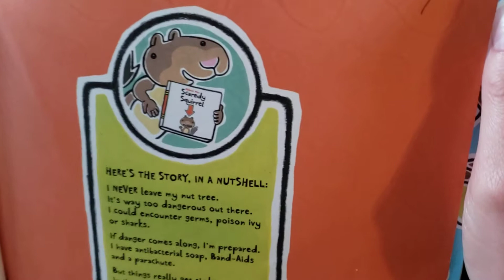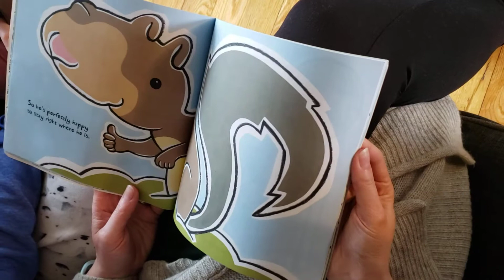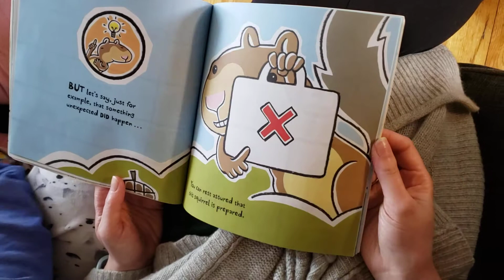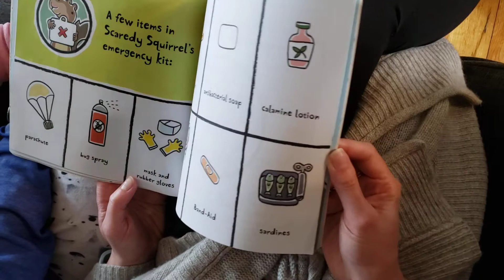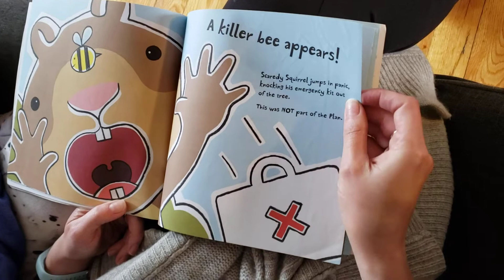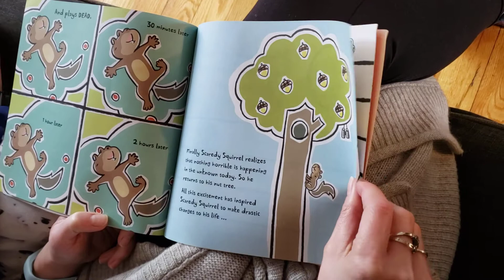Mrs Gagnon reads Scaredy Squirrel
We love Scaredy Squirrel!